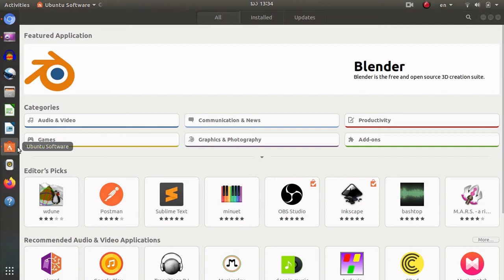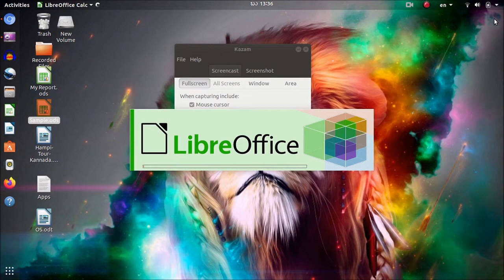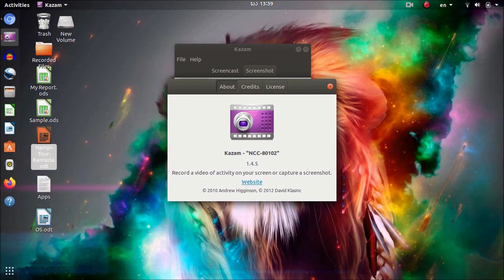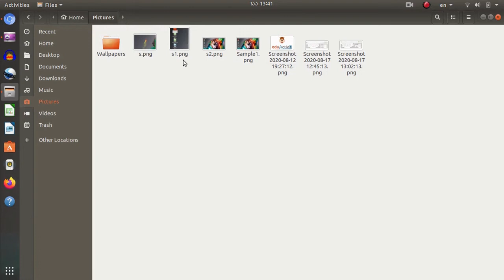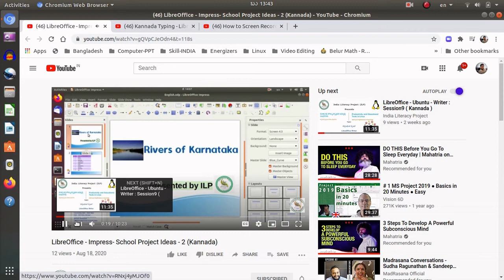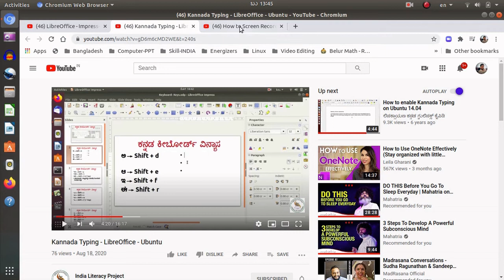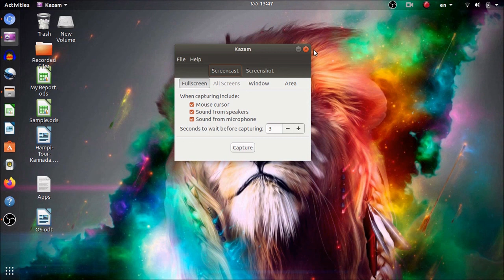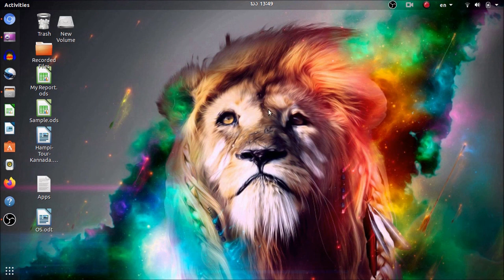Kazam - Ubuntu - Kannada (ಕಜ಼ಮ್ ಸಾಧನ ಉಪಯೋಗಿಸಿ ಸ್ಕ್ರೀನ್ ರೆಕಾರ್ಡಿಂಗ್)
ಕಜ಼ಮ್ (Kazam) ಒಂದು ಸ್ಕ್ರೀನ್ ರೆಕಾರ್ಡಿಂಗ್ ಸಾಧನ . ಈ ವಿಡಿಯೋದಲ್ಲಿ, ನಾವು ಕಜ಼ಮ್ (Kazam) ಸಾಧನವನ್ನು ಕಲಿಯೋಣ .

Kazam is a Linux tool for screen recording. In this video, we will be covering details on how to record your screen using Kazam tool.